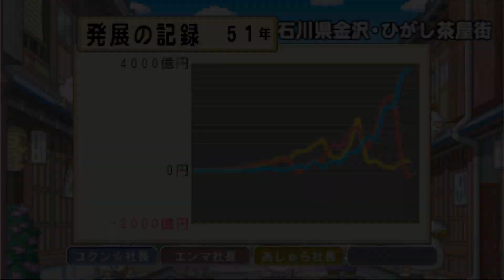桃鉄T②#22 ずっと１位だった社長がキングに最下位に落とされる！回【桃太郎電鉄タッグマッチ 友情・努力・勝利の巻!】エアプレンボンビーやマリモーンも！【キングボンビー】失墜